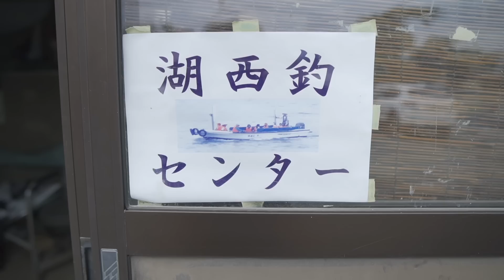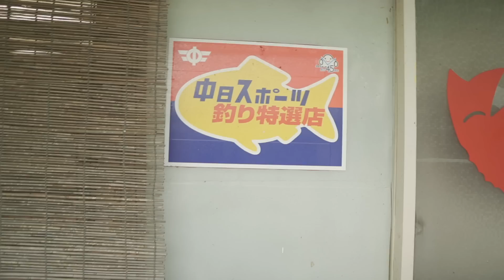パパが釣ったお魚を食べる赤ちゃんが可愛い。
いつも編集をしてくれるバンドマン(27歳)がYouTubeを始めました。

株式会社ソニー・ミュージックエンタテインメント
カルチャー&エンタテインメントメディアグループ所属
〒107-6214 東京都港区赤坂 9-7-1 ミッドタウン・タワー
「きりのちゃんねる宛て」

【プレゼント、お手紙をお送りいただく場合の注意点】
※上記宛てで、必ず「きりのちゃんねる宛て」と記載をお願いいたします。記載のないものについてはご希望のクリエイターにお届けできませんのでご注意ください。

※弊社オフィスへの直接のお持込みはお断りさせていただきます。
※お送りいただきましたプレゼント等は、全てスタッフが開封確認いたします。
※お送りいただきましたプレゼント等は原則としてお返しできません。
※着払いでお送りいただいた場合、また料金不足などの場合はお受け取りできません。
※飲食物、生ものや生物、危険物、現金や金券にあたるものなど、お受け取りできない物がございますのでご了承ください。その場合は送付先に着払いにてお戻しさせていただく場合がございますのでご注意ください。